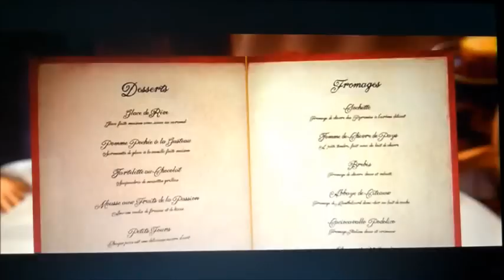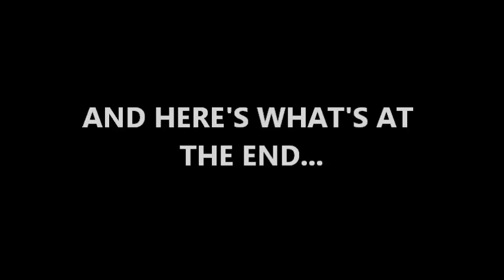Opening to Cars 2006 DVD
As requested by SterlinThePreviewGuy, here's the DVD of Pixar's automobile adventure. Enjoy!

Opening to DVD:

1. "Coming Soon to Theaters" Bumper
2. "Ratatouille" Teaser Trailer
3. "Coming Soon to Own on DVD" Bumper
4. "Peter Pan" DVD Trailer
5. "Coming Soon to Theaters" Bumper
6. "Meet the Robinsons" Trailer
7. DVD Menu
8. THX "Tex" logo (1996-)
9. FBI Warning Screen
10. Walt Disney Pictures "Pixar" logo (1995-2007, extended version)
11. Pixar Animation Studios logo (1995-, "Celebrating 20 Years" variant)
12. Start of film

Closing to DVD:

1. End of film
2. Walt Disney Pictures "Pixar" logo (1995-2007)
3. Pixar Animation Studios logo (1995-)

I DO NOT OWN "CARS", ALL RIGHTS TO THIS FILM AND ALL RELATED TRADEMARKS BELONG TO WALT DISNEY PICTURES AND PIXAR ANIMATION STUDIOS.